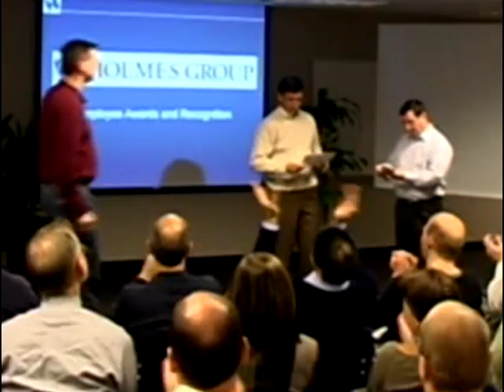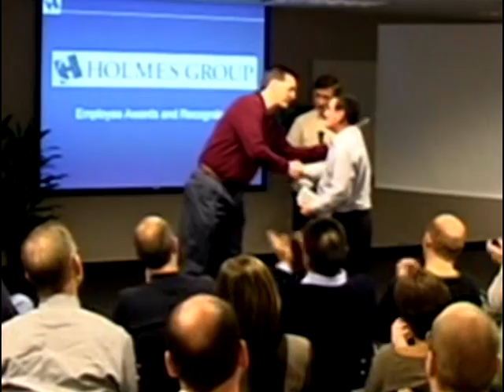Jerry Maday - The Holmes Group 2002 Annual Awards